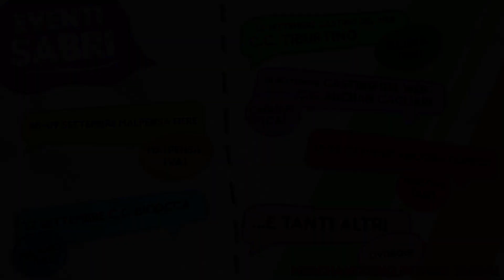Sabri VS Chris: sfida con le MOLLETTE!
insta Chris: little.big.chris
oggi challenge con le mollette, chi vincerà???